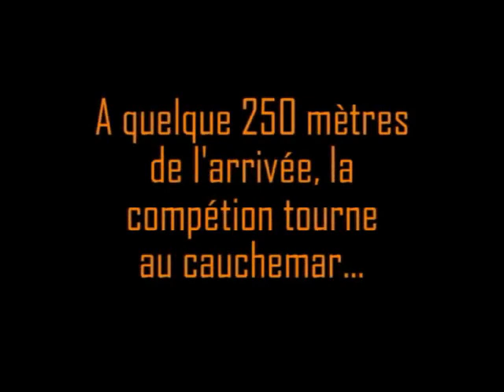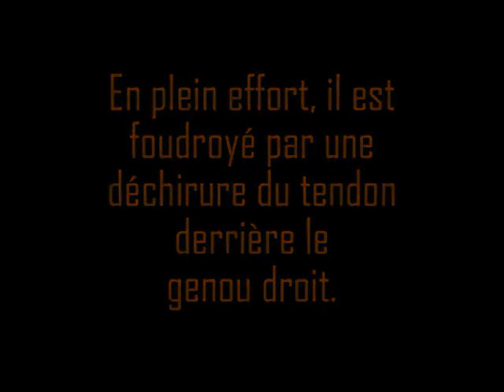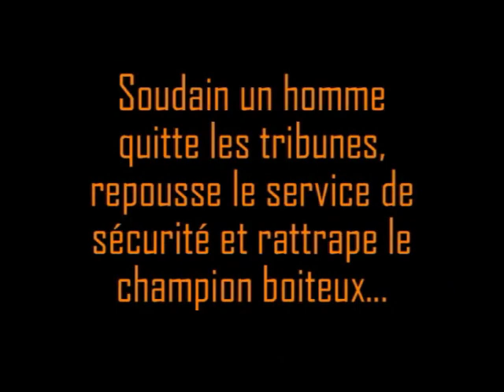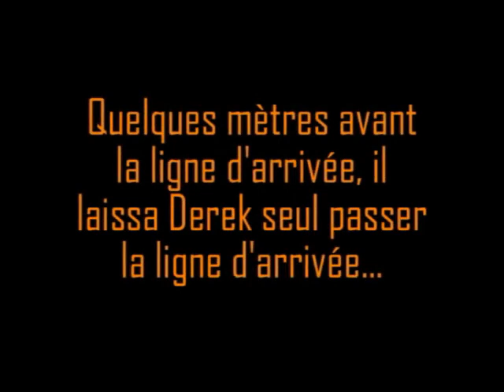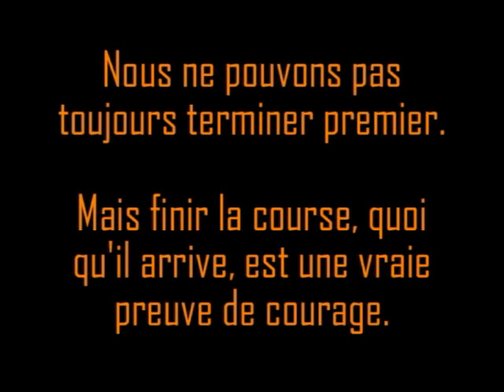Lhistoire inspirante et extraordinaire de Derek Relmond